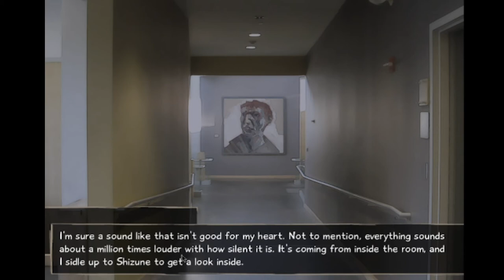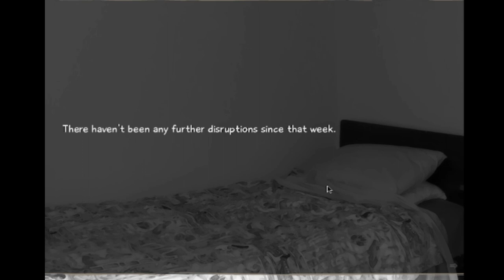Katawa Shoujo Season 5 #38 After School Activities (18+)